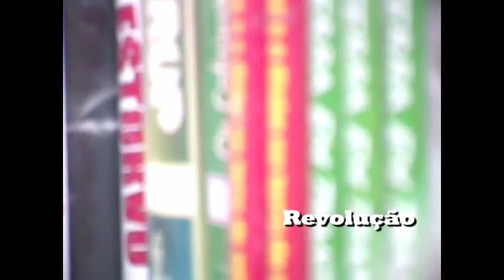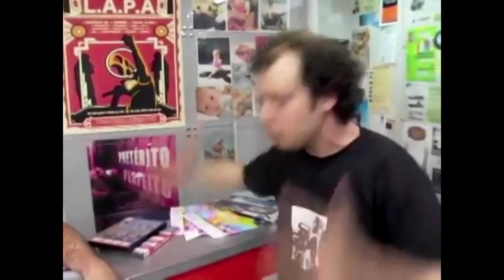Mateus, o Balconista | Revolução